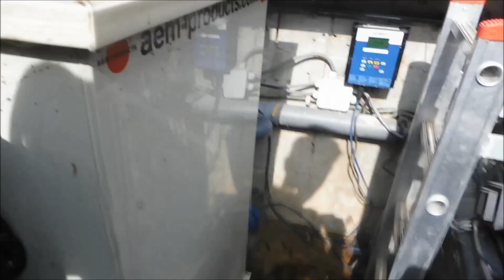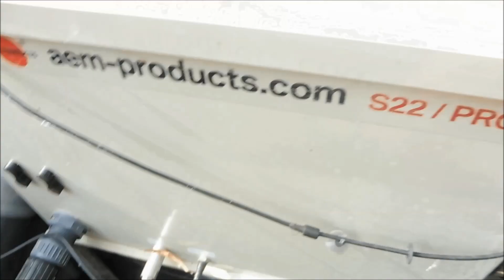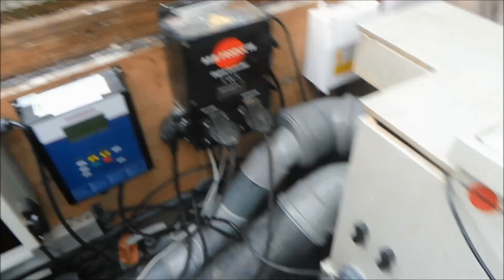Lovekoidealerive 219 montage bleueco in bestaand systeem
Bleu eco montage